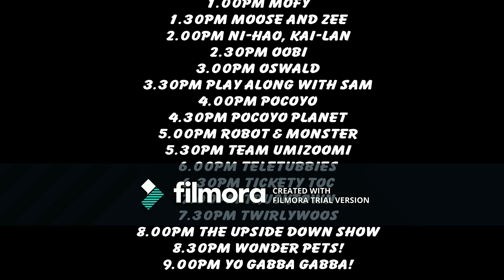CUSTOM NOGGIN SCHEDULE #17 July 19th August 31st, 2017